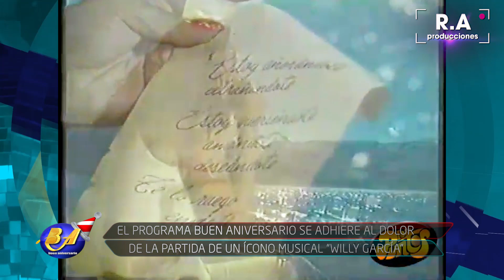Homenaje a WILLY GARCÍA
WILLY GARCÍA, tus recuerdos y tus canciones vivirán siempre en nuestros corazones.
El Buen Aniversario envía sus más sentidos pésames a los familiares y amigos más cercanos.